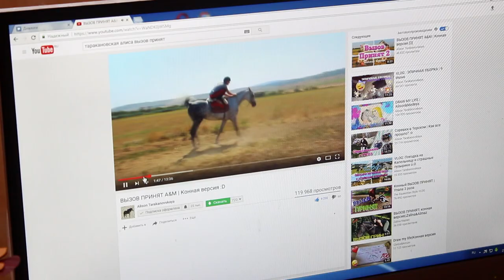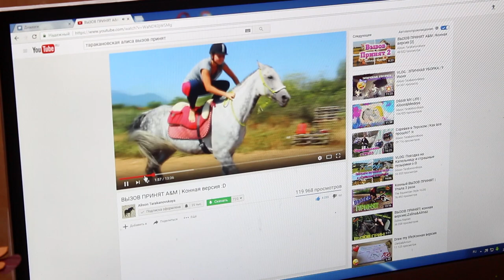Конники до того как стали блогерами